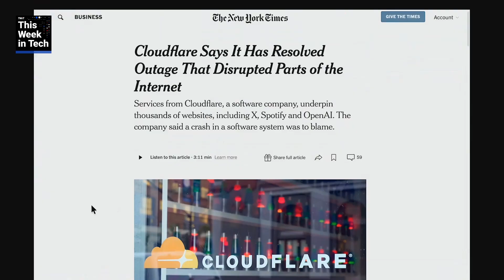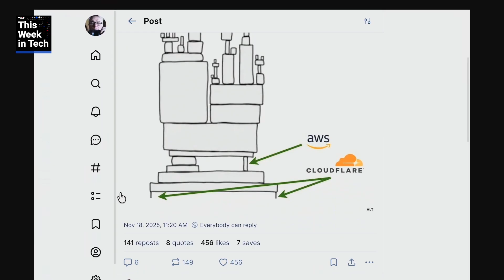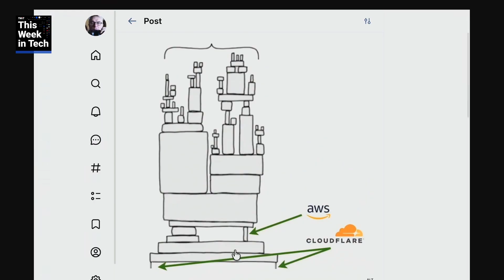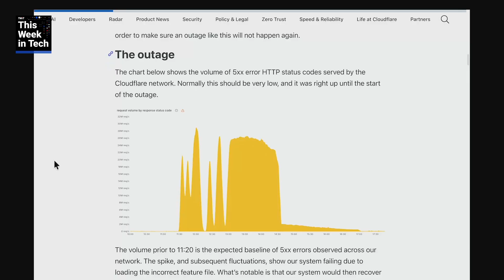Why The Internet Goes Dark When Cloudflare Fails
Cloudflare’s outage broke half the web! The TWIT panel explains how a tiny mistake can crash major sites and what this reveals about the fragile backbone of the entire internet.